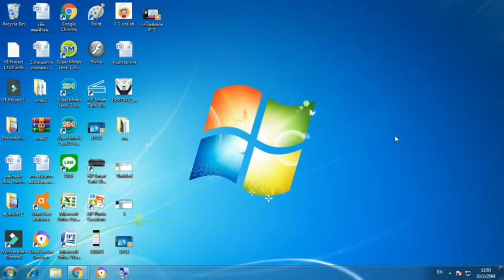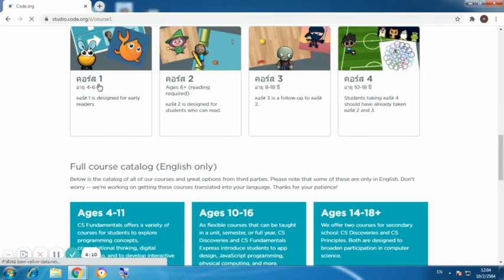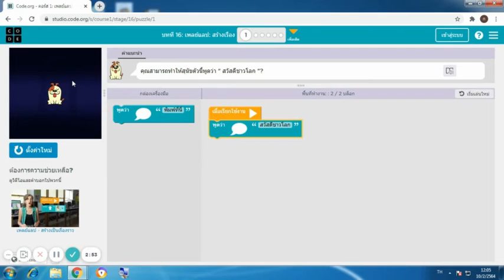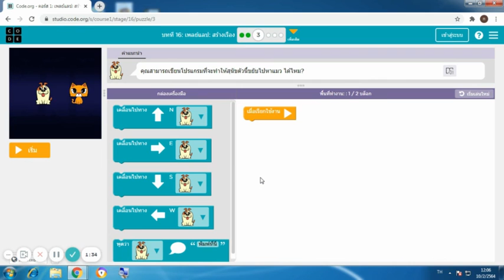แนะนำการเขียนโปรแกรมบนเว็บไซต์ code org| Ep.5 | วิชาวิทยาการคำนวณ ป.1